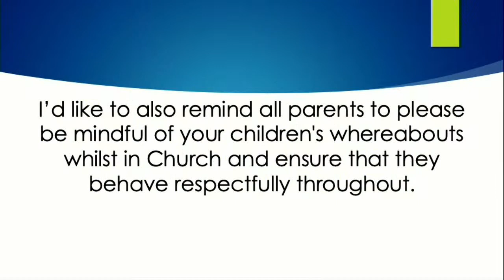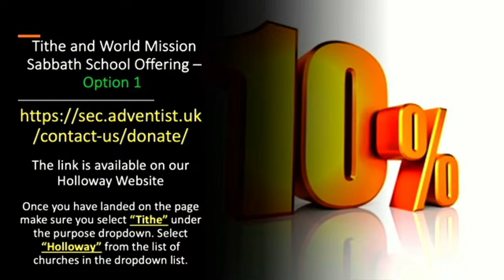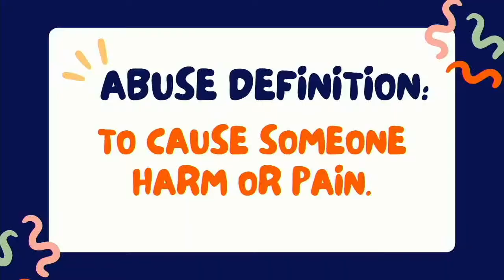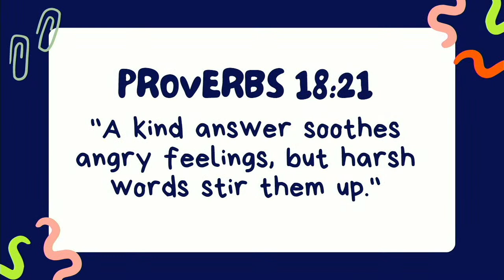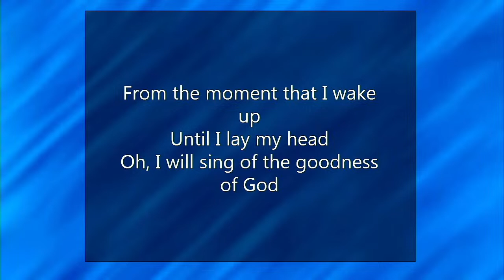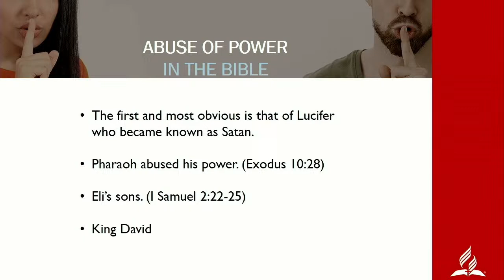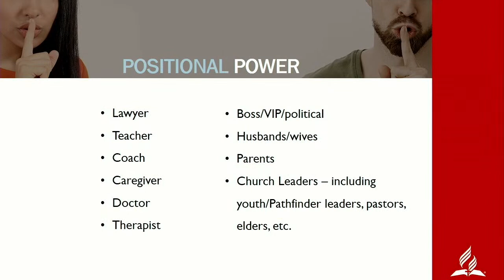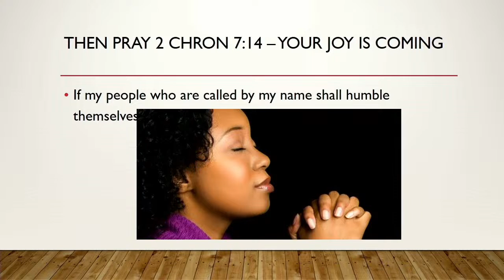Sabbath 26th August 2023 - Morning Service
Sabbath School from 9.30am
Divine Service from 11.00am
Speaker: Sis Laura Osei